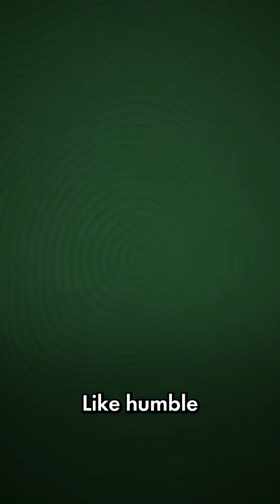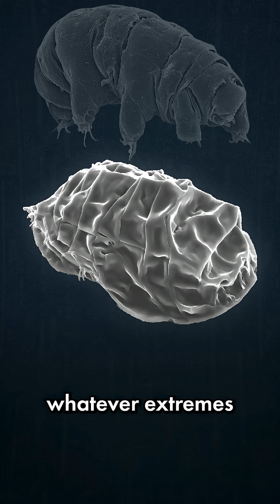Is This the Most Invincible Creature on Earth?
Can anyone beat the infamous tardigrade to take the title of most invincible living thing?